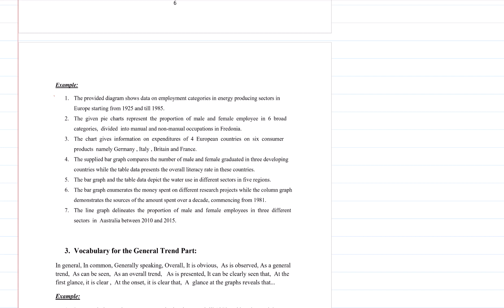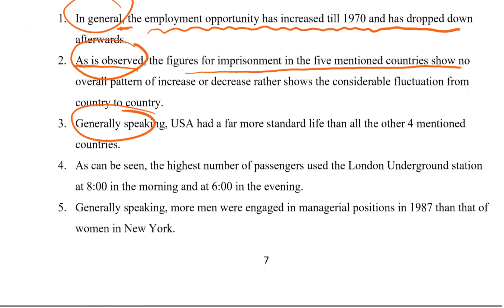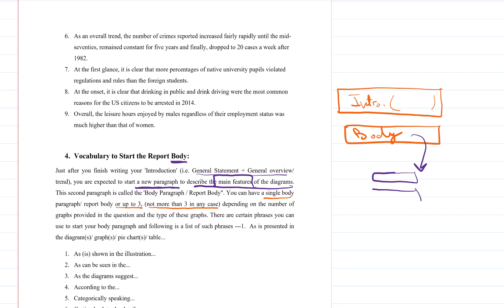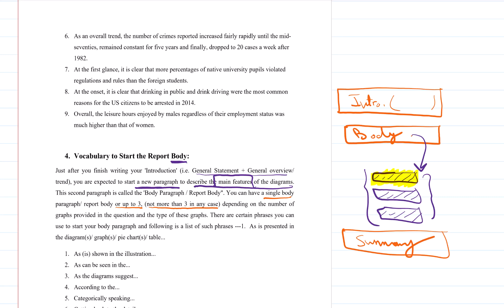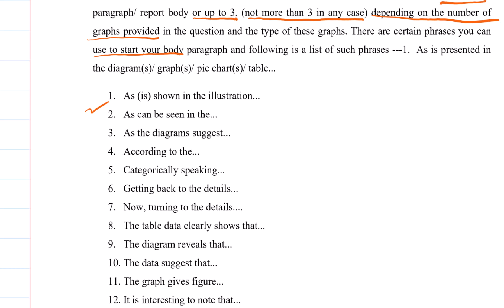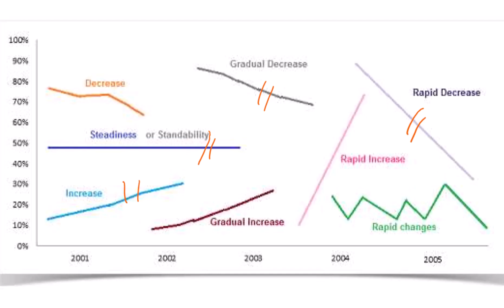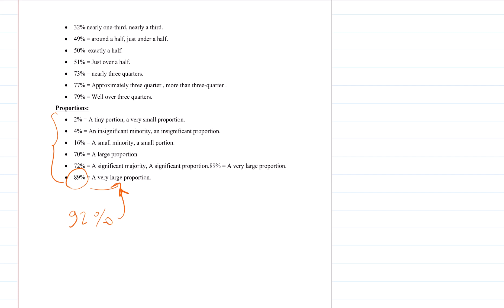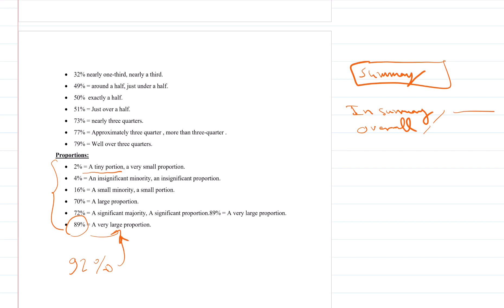Main Components of Descriptive Essay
The three main components of description essay is introduced in this video.